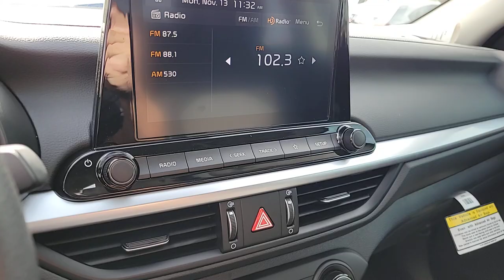2024 Kia Forte North Las Vegas, Paradise, Henderson, Boulder City, Summerlin South, NV Z7094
Aurora Black Pearl New 2024 Kia Forte LXS available in Las Vegas, Nevada at Jim Marsh Kia. Servicing the Paradise, Henderson, Boulder City, Summerlin South, NV area.

8555 W. Centennial Pkwy

Aurora Black Pearl 2024 Kia Forte LXS FWD IVT 2.0L I4 MPIbrbrIf you dont drive here you cant save here! 28/39 City/Highway MPG